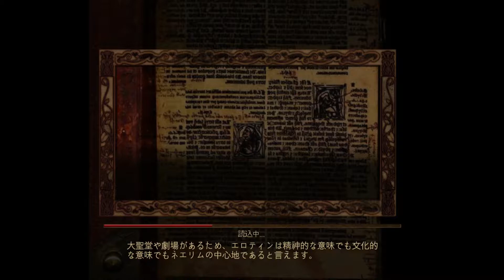#72【FPS】「ネーリム日本語」魔法使いと荒ぶる神々: 【Nehrim】TES4 oblivion : MOD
潜入。
『Nehrim: At Fate's Edge』
ベセスダ・ソフトワークスの The Elder Scrolls IV: Oblivion を全面的に改造 (トータルコンバージョン) し、ドイツ人のチーム SureAI（英語版） が4年以上もかけて開発した mod。2010年6月9日にドイツ語版に続き、2010年9月11日に英語版がリリースされた。(wikipedia)

開発元 ：SureAI（英語版)
バージョン：1.5.0.8 (英語版)
エンジン：Gamebryo,Havok (Physics),SpeedTree（英語版） (Foliage)
※容赦なく配信が停止することがあります。ご容赦ください。
※グロい表現があるので閲覧注意です。